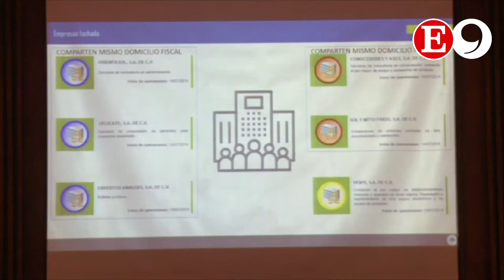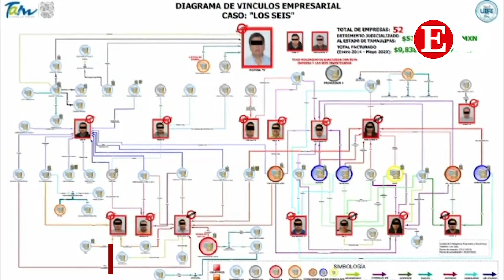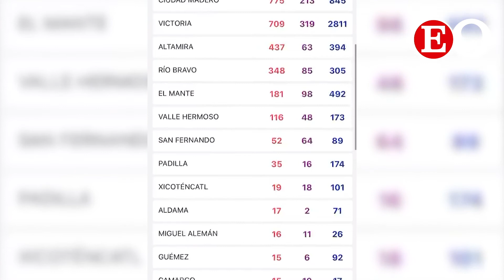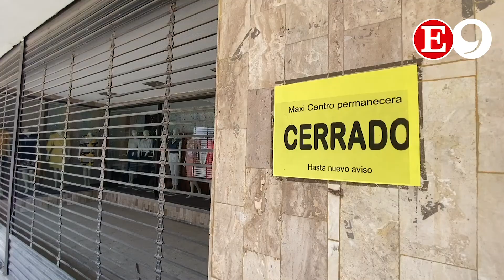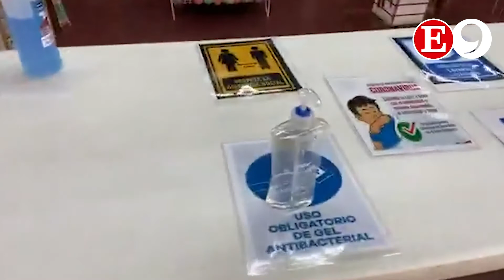En corto 6 de julio 2020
•Descubren fraude multimillonario que involucra a ex funcionarios del Gobierno de Tamaulipas; desviaron 2 mil millones de pesos.
•Alcalde tamaulipeco da positivo a COVID_19.
•Comerciantes logran que les permitan abrir sus negocios; será con fuertes restricciones. EnCorto.